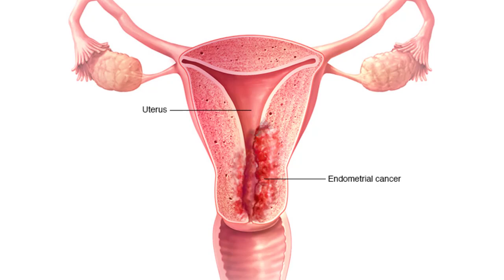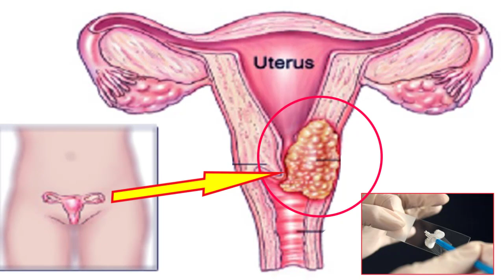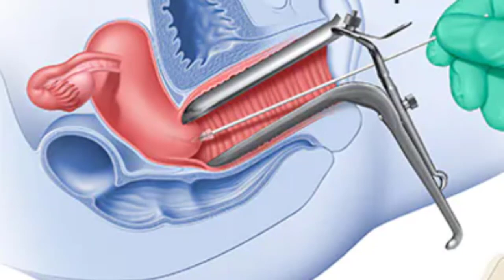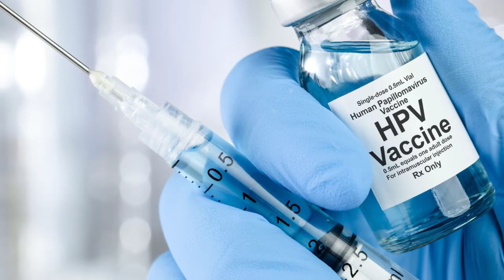មហារីក​មាត់​ស្បូន​៖ វិធីបង្ការការពារ និង ព្យាបាល , Cervical cancer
In this video we want to show you about មហារីក​មាត់​ស្បូន​៖ វិធីបង្ការការពារ និង ព្យាបាល , Cervical cancer , SUCCESS REVEAL

មហារីក​មាត់​ស្បូន​ដំណាក់​ដំបូង​អាច​ព្យាបាល​ជា​សះស្បើយ
ហើយ​វិធី​បង្ការ​ប្រសិទ្ធភាព​គឺ​ចាក់​វ៉ាក់សុំាង​ HPVចំនួន​៣ដង។
អ្នក​ជំនាញ​វេជ្ជសាស្ត្រ​គឺ លោក តាំង តេកហុង
វេជ្ជបណ្ឌិត​ខ្មែរ​នៅ​ទីក្រុង​ Jacksonville រដ្ឋ Florida សហរដ្ឋ​អាមេរិក។

✮✮✮✮✮ Enjoy!

✡ ABOUT US ✡
.: Why We create SUCCESS REVEAL channel :.
1. To inspire, Motivate, create new entrepreneur
2. Share Business knowledge, Entrepreneurship, Success
3. Free Business Education Online